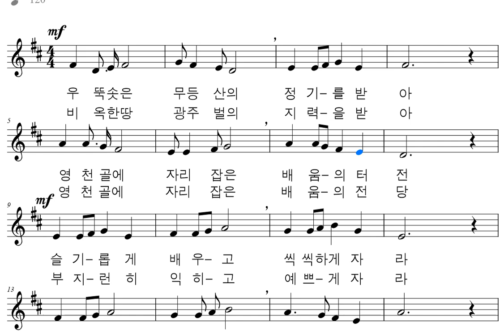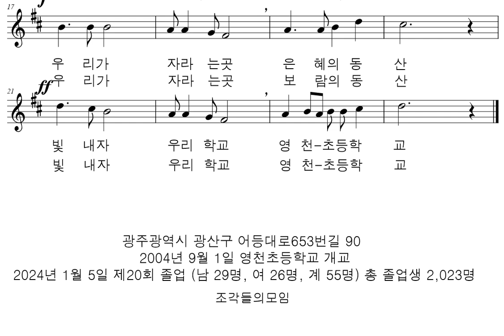악보와 반주 교가 #575 영천초등학교 교가를 프로그램을 사용하여 악보로 만들어 보았습니다.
김성수 작사
김정재 작곡

우뚝솟은 무등산의 정기를 받아
영천골에 자리잡은 배움의 터전
슬기롭게 배우고 씩씩하게자라
나라와 겨례위해 큰 기둥 되자
우리가 자라는곳 은혜의 동산
빛내자 우리학교 영천초등학교

비옥한땅 광주벌의 지력을받아
영천골에 자리잡은 배움의 전당
부지런히 익히고 예쁘게자라
세계와 인류위해 큰 별이 되자
우리가 자라는곳 보람의 동산

광주광역시 광산구 어등대로653번길 90
2004년 9월 1일 영천초등학교 개교
2024년 1월 5일 제20회 졸업 (남 29명, 여 26명, 계 55명) 총 졸업생 2,023명

행복하세요
I wish you
happiness.